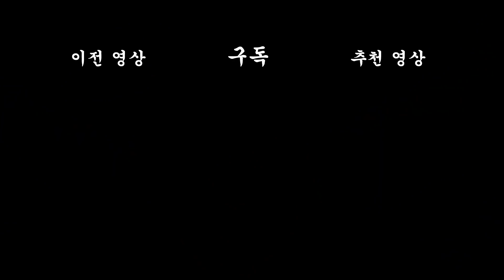[짤툰 프리미엄] 옥땅으로 따라와